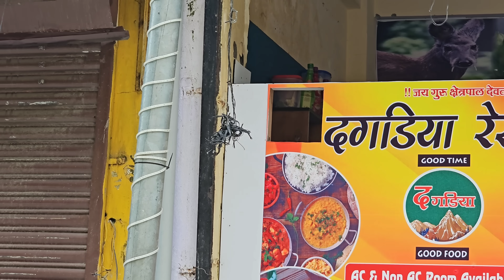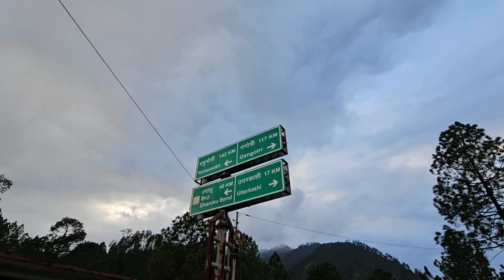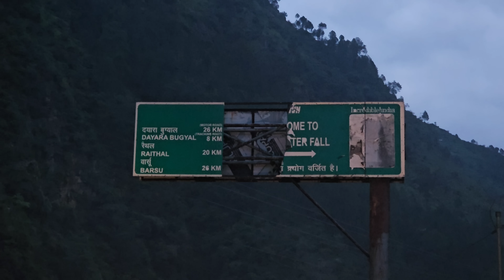निकल पड़े खूबसूरत रैथाल गांव की ओर | pahadi lifestyle video | RTK Vlogs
निकल पड़े खूबसूरत रैथाल गांव की ओर

Uttarakhandi lifestyle video

village food cooking video

pahadi food recipe

Uttarakhandi village life

pahadi food video

Uttarakhandi special food

Uttarakhandi video